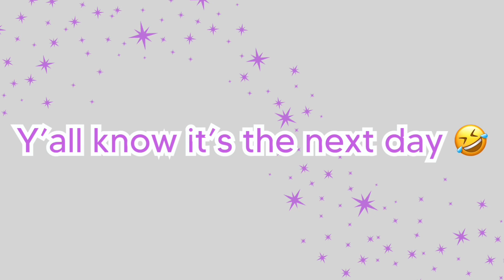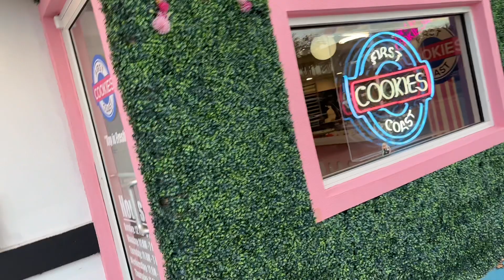TRYING THE GOOD BURGER MEAL| GETTING MY HAIR BRAIDED| MY BABY’S 1ST GYMNASTICS CLASS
Come with me as I try the good burger meal from Arby’s. I finally get my hair braided for my trip. My daughter has her first gymnastics class as well.